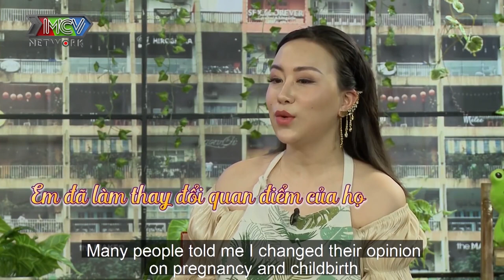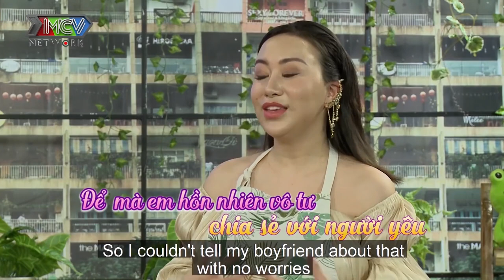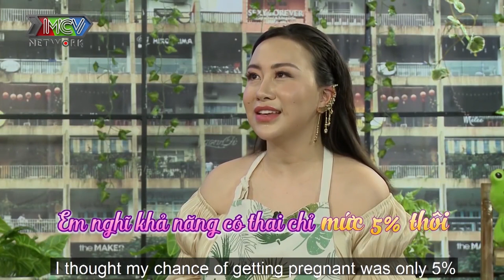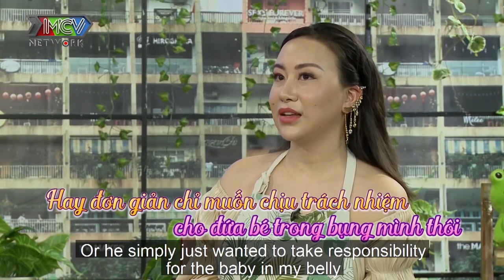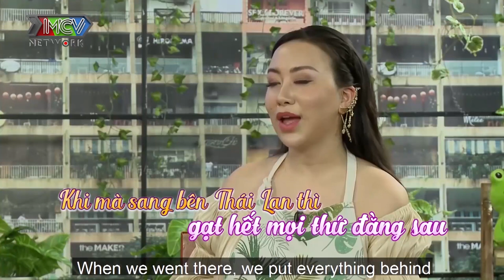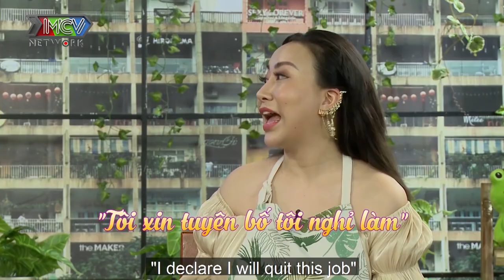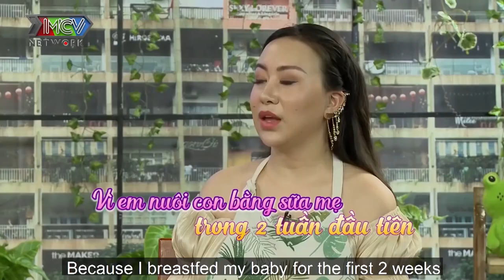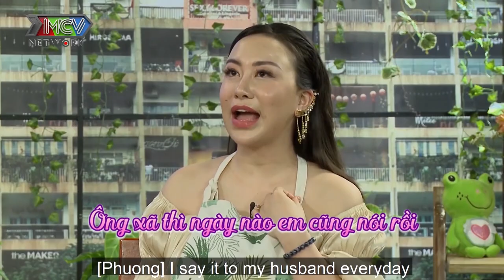TRÓT DÍNH BẦU VỚI TRAI TÂY hotgirl Hà Thành sửng sốt với CÂU NÓI BẤT NGỜ khi người yêu thấy 2 VẠCH